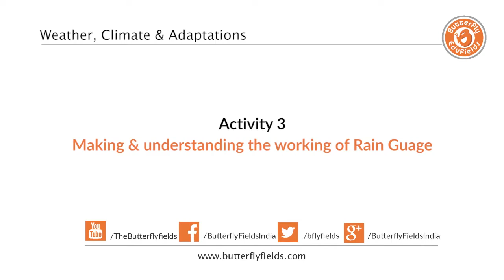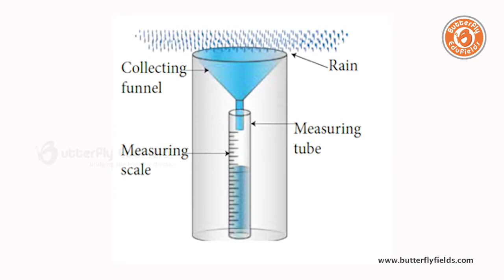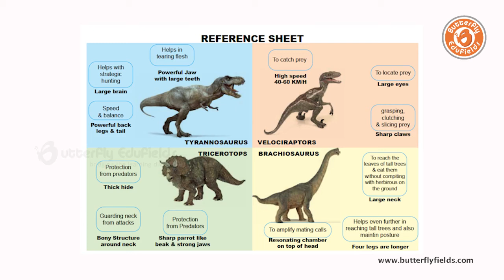145-Weather, climate & adaptations | Butterfly fields | Education Simplified